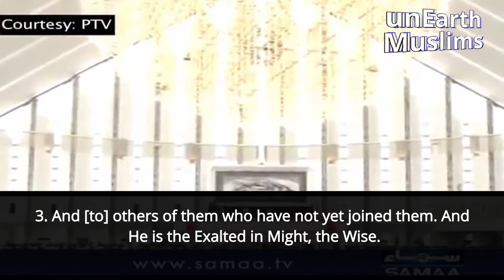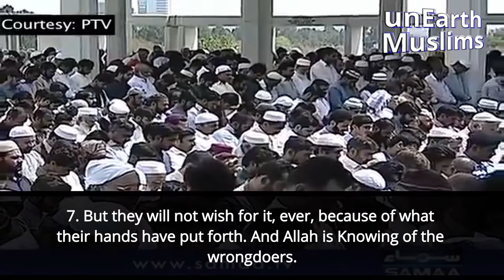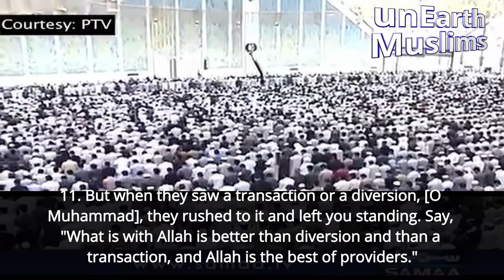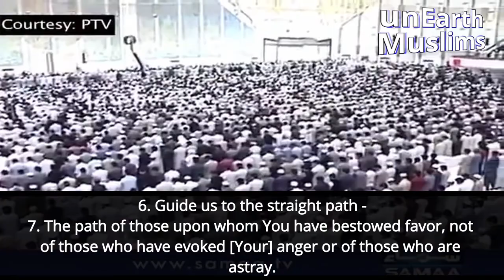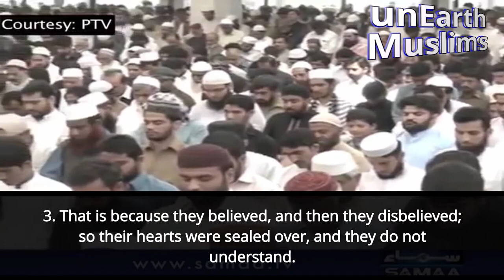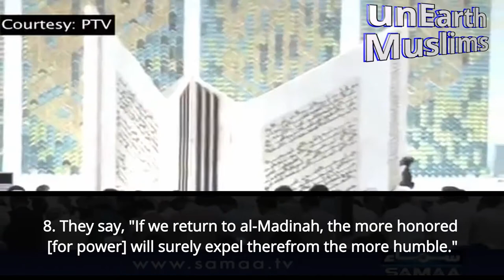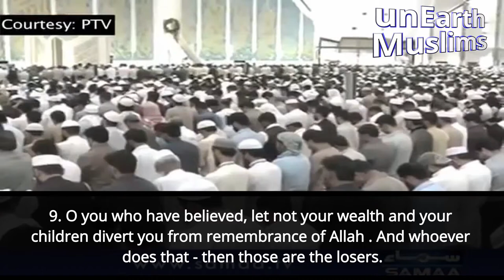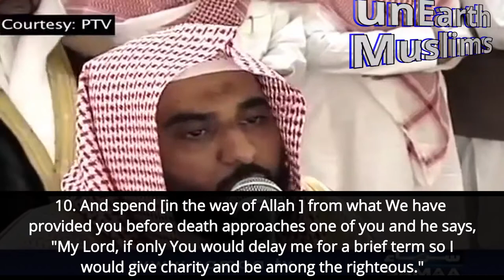Exclusive-Sheikh Abdullah Juhany leading Jumaah Salaah in Faisal Mosque, Pakistan